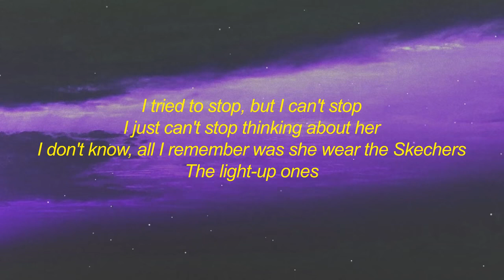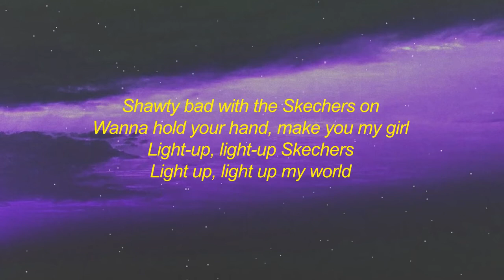DripReport Skechers Lyrics i like your skechers you like me my gucci shoes